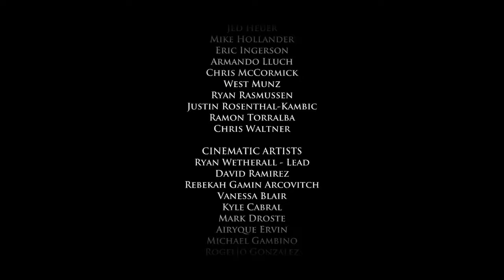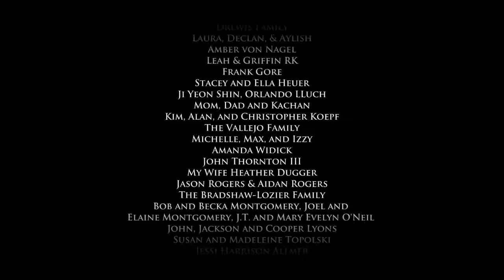Let's play Game of Thrones: A Telltale games Series - Chapter 1 part 3